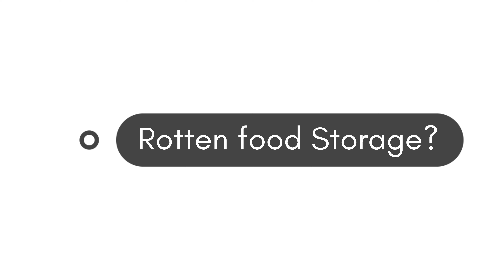Dead space Remake (PS5) part: 10 Open a window!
warning ahead: the following content contains some scenes that might be too much for some viewers (Duh) so don't blame me if you ignore this warning and watch it anyway.
The air, food, and people have become toxic and gross in Dead space